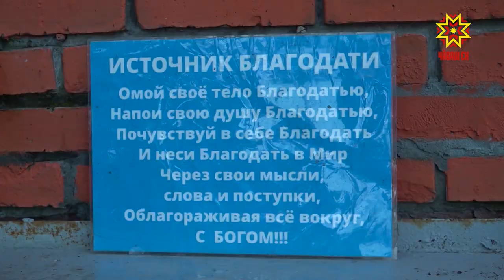Какими видами спорта предпочитают заниматься горожане по утрам?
Обновленная московская набережная в Чебоксарах давно стала центром притяжения для людей, любящих отдыхать активно и с пользой для здоровья.